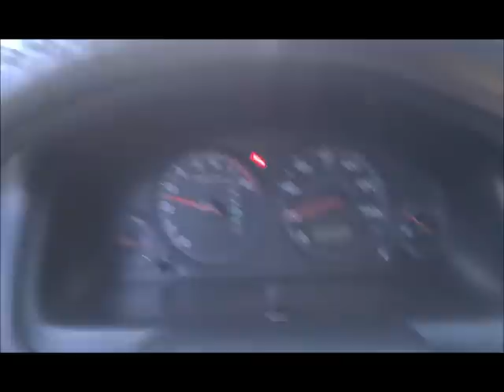Guy refuses to let his missing tire stop him *LIKE A BOSS*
I have no clue what happened to his front wheel but I love the fact that he didn't let it stop him from getting where he need to go. LIKE A BOSS!!!

Cameo : That Brittney Spears Cross-dresser